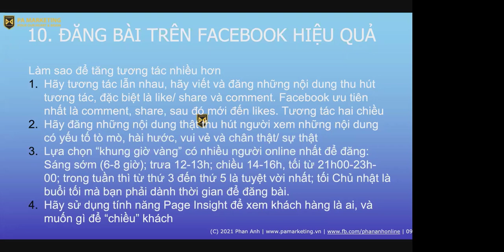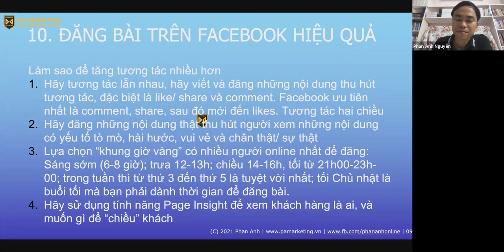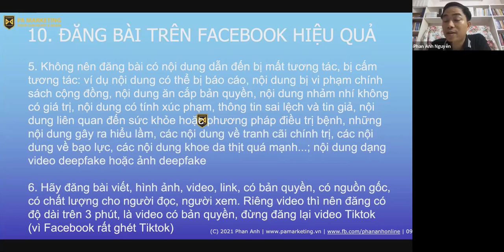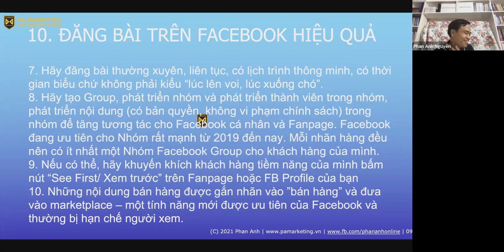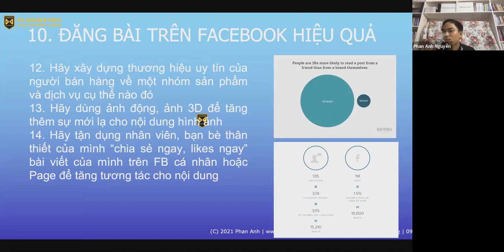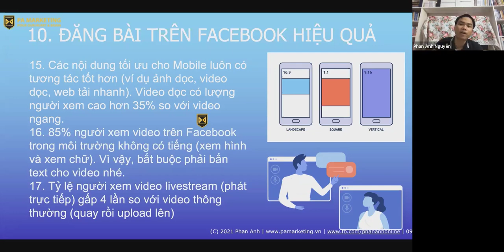Cách đăng bài trên Facebook hiệu quả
1.
2. Khóa Học Lập Kế Hoạch Kinh Doanh & Marketing Thực Tế 2022
3. Khóa Đào Tạo Facebook & Tiktok Ads 2022

Trụ sở: 3A/19, 59 Lê Đức Thọ, Nam Từ Liêm, HN